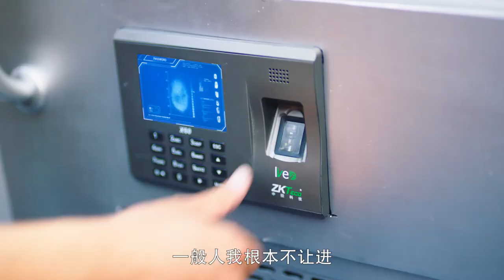《号手就位/The Glory of Youth》“青春有火”版预告：最强大脑李易峰投身火箭军｜李易峰 陈星旭 张馨予 肖央 段博文【捷成华视偶像剧场】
《号手就位》
导演：李路 / 张寒冰
集数：49集

剧情简介：
夏拙（李易峰 饰）拥有“超级大脑”，在世界大学生超级大脑比赛中一举夺魁，却意外被人诬陷；他的室友加劲敌欧阳俊（陈星旭 饰），因作弊被取消了学位资格；两位死党，林安邦（段博文 饰）是个“财迷”、 易子梦（董春辉 饰）整天想着去当明星。
阴差阳错，这样的四个人竟然参军，成为了火箭兵新兵……